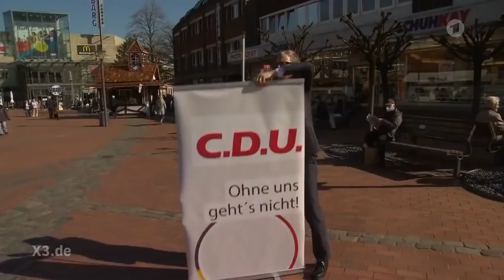Wahlkampf auf der Straße: Philipp Meyer-Degenhardt rettet die Union | extra 3 | NDR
Wer könnte die CDU retten? Armin Laschet ist es nicht. Uns fällt spontan nur ein Mann ein: Unser CDU-Bundestagsabgeordneter Philipp Meyer-Degenhardt.

Autor: Sebastian Rieth